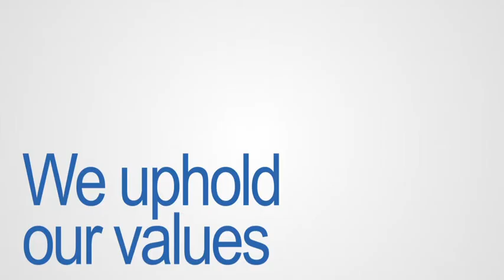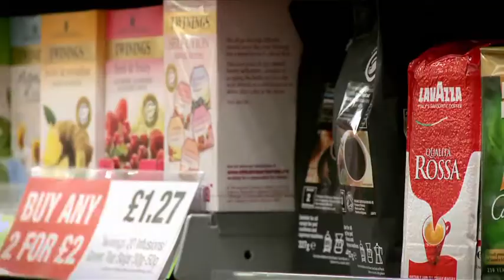We are Scotmid Co-operative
A brief overview of Scotmid Co-operative